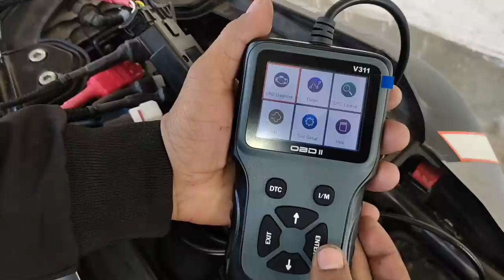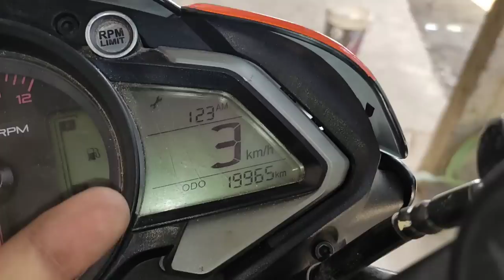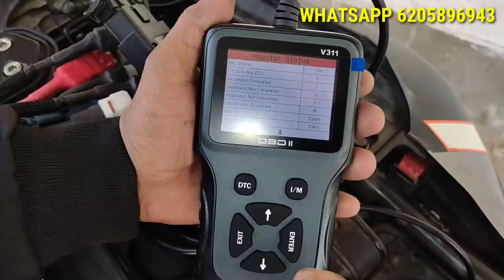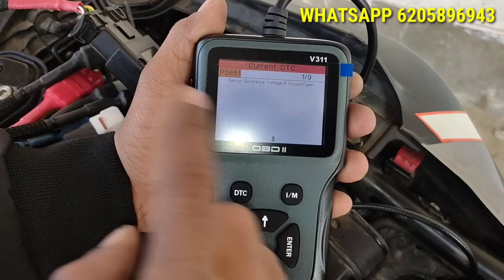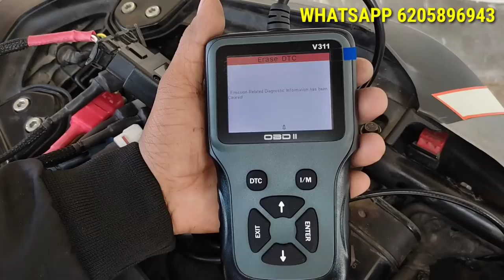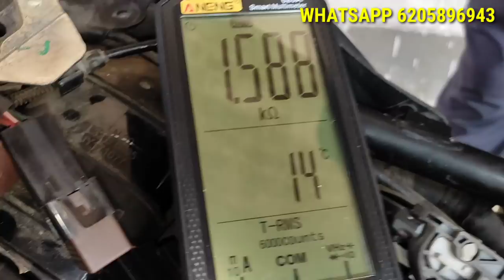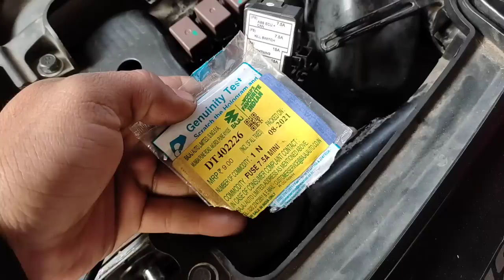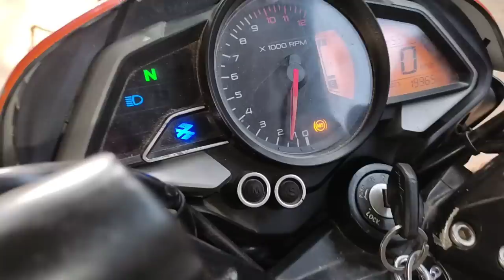ऐसा शॉर्ट सर्किट आपने नहीं देखा होगा | NS 160 BS6 [Tranisil Unit] Starting Problem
Hello Friends

आज की इस वीडियो में आप सभी मैकेनिक भाइयों को एनएस 160 bs6 के अंदर आने वाले शार्ट सर्किट प्रॉब्लम का सलूशन बताने वाला हूं कि जब भी कभी भी शॉर्ट सर्किट हो तो कैसे टेस्टिंग करना चाहिए सलूशन तक कैसे पहुंचेंगे और यह ट्रांसिल यूनिट है क्या उसके बारे में कंप्लीट डिटेल के साथ बताया हूं तो वीडियो एंड तक जरूर देखें